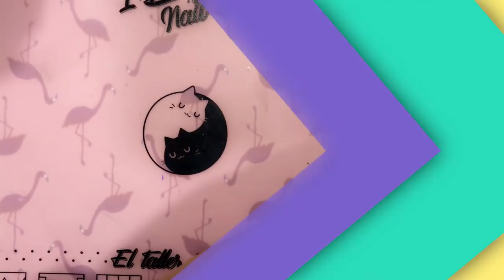REVERSE STAMPING // CÓMO DARLE COLOR A TU STAMPING